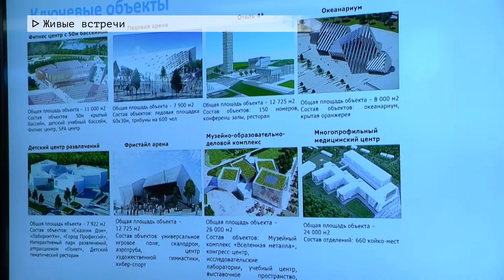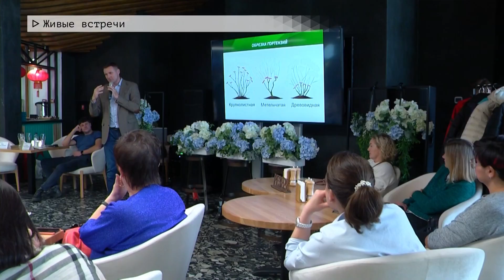Время местное. Эфир: 21-11-2022- Живые встречи